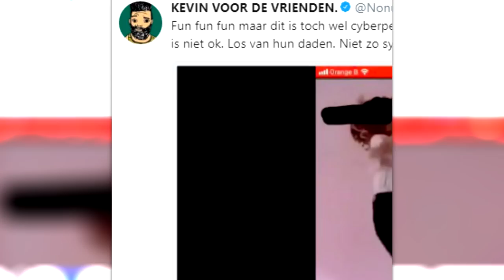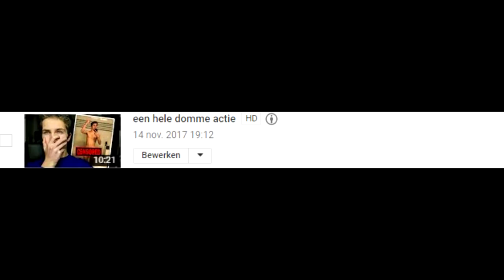KLIK OM MIJ GELD TE GEVEN